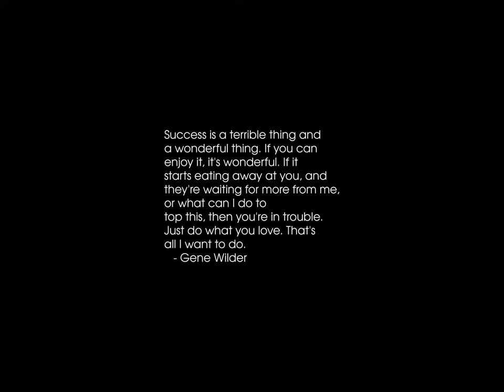Sunrise Time-lapse: Monday, April 08, 2024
On this day:
   Buddha born, 563 BC
   David Rittenhouse born, 1732, astronomer & mathematician
   Matthew Flinders and Nicolas Baudin meet in Encounter Bay, 1802
   The Venus de Milo is found on the island of Melos, 1820
   Fast and Prayer Day in Liberia

Today's random fortune, quote, or snark:
Reality always seems harsher in the early morning.